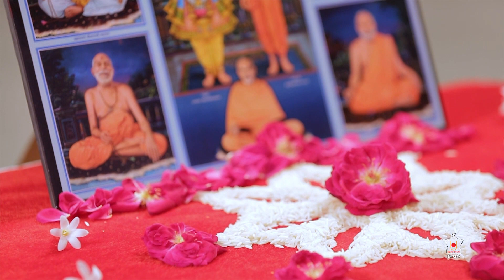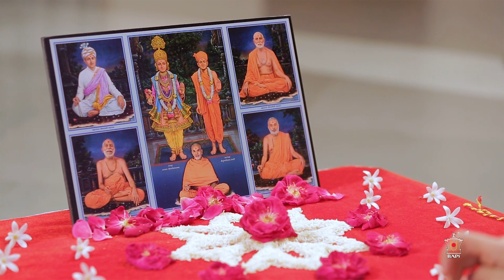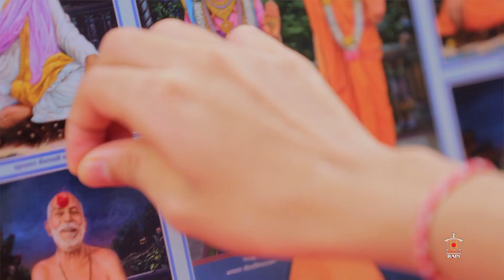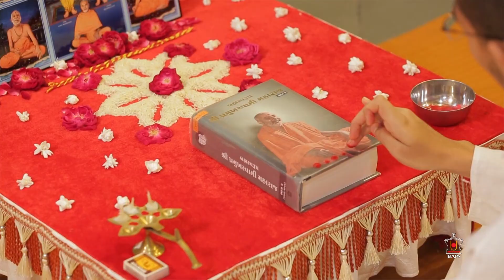Pramukh Swami Maharaj and Modern Management, Day 1, Shravan Parayan, 27 Jul 2020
પ્રમુખસ્વામી મહારાજ અને આધુનિક મેનેજમેન્ટ, દિવસ - ૧, શ્રાવણ પારાયણ, ૨૭ જુલાઈ ૨૦૨૦